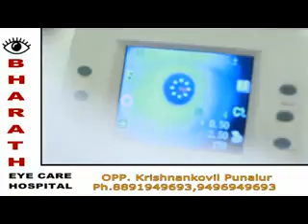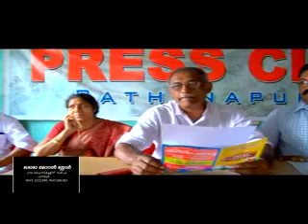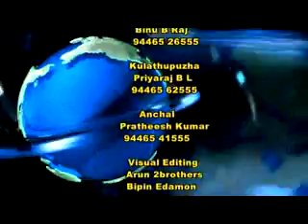14 08 2015 NEWS